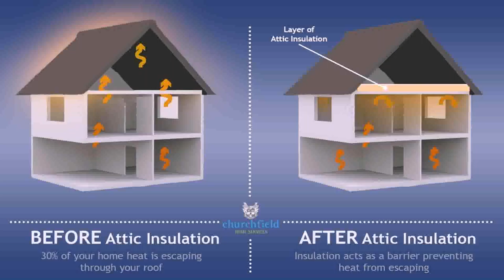How Much Does A Loft Conversion Cost Scotland - Gif Maker DaddyGif.com (see description)